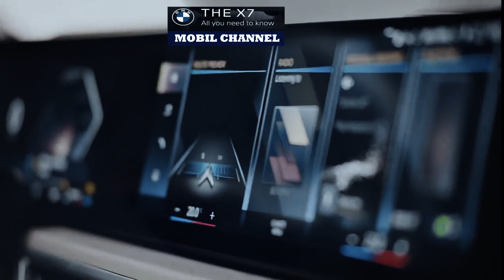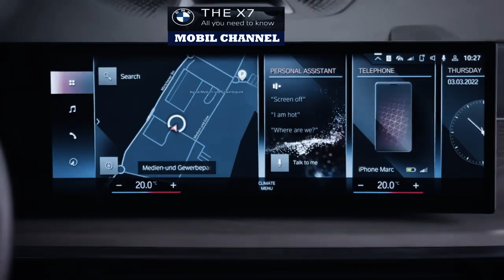The BMW X7 LCI 2023 has been officially announced for the Indonesian market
For those who don't know, the X7 is the most luxurious SUV that BMW has. This facelift model comes with various changes, be it the exterior, interior, to the engine performance compared to the old one.

“The New X7 comes with the biggest update ever in BMW. Appear different as a whole with a more prominent design, more luxurious, more digital features, as well as being more efficient," Director of Communications BMW Group Indonesia, Jodie O'tania.

Interestingly, the new BMW X7 has been assembled locally in Indonesia. The existing trim is the xDrive40i M Sport. Intrigued by the full specifications.